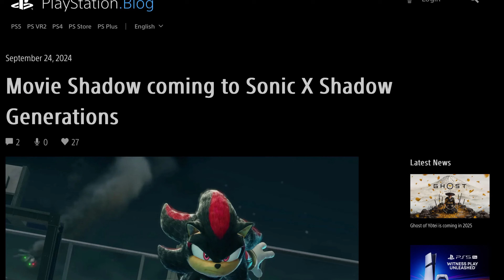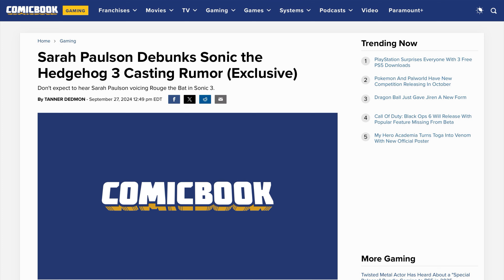RUMORED Rouge The Bat Actress Discusses Sonic Movie 3 & Sega Reveals NEW Rouge Reference